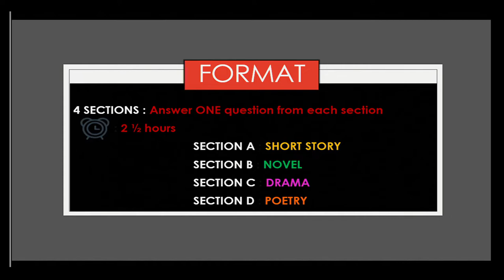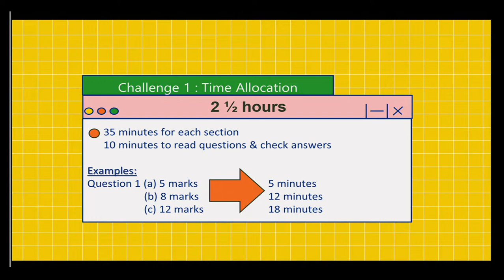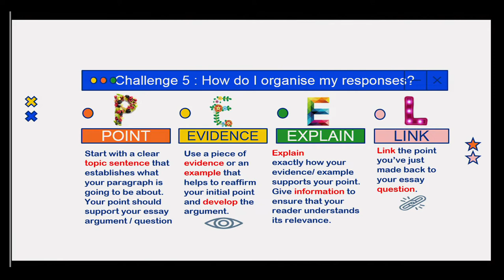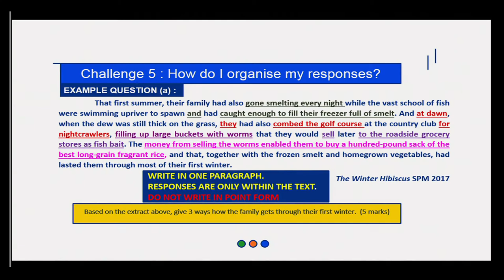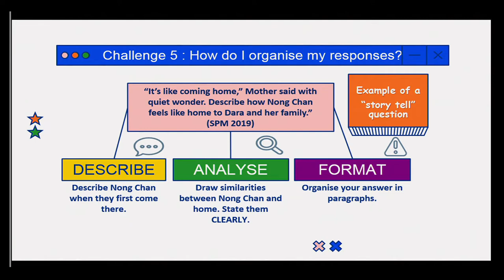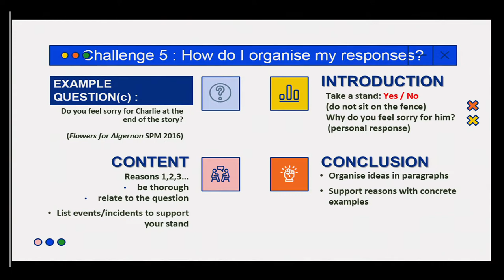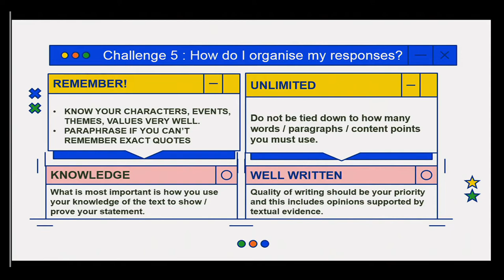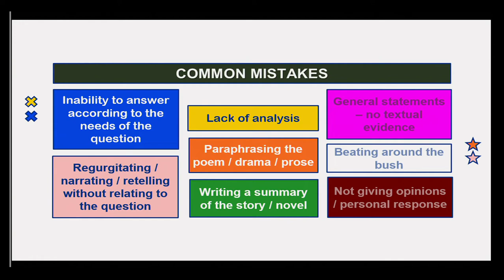DidikTV Road To Success SPM 2020 Ep 66 Kesusasteraan Inggeris